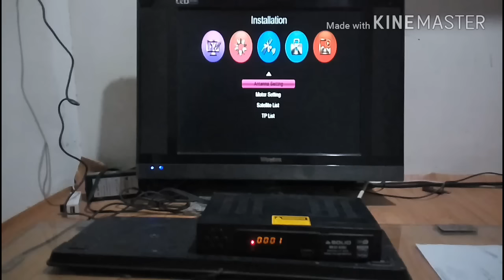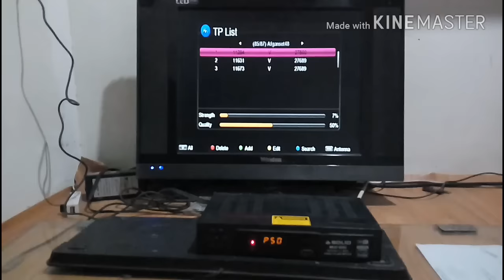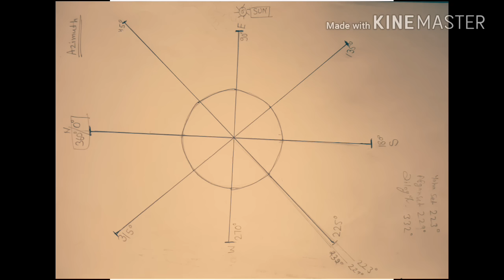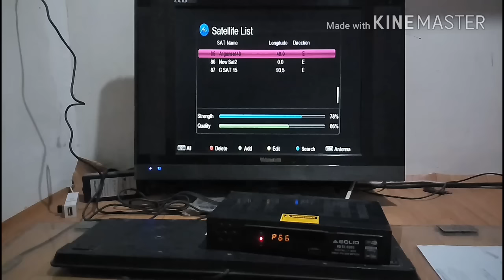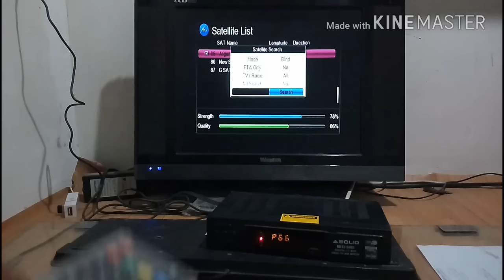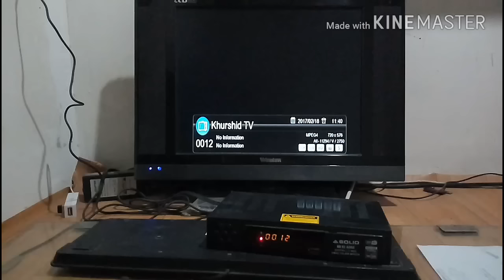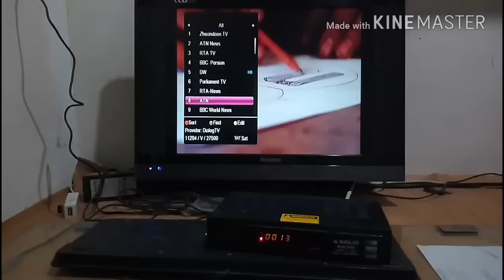Afagansat @48E How to set and Use Free